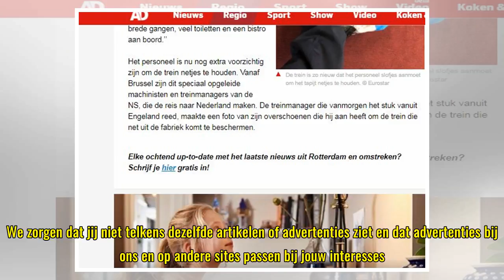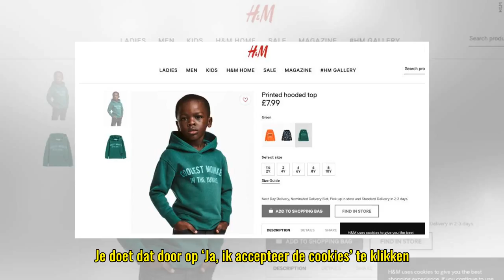Cookies op AD.nl